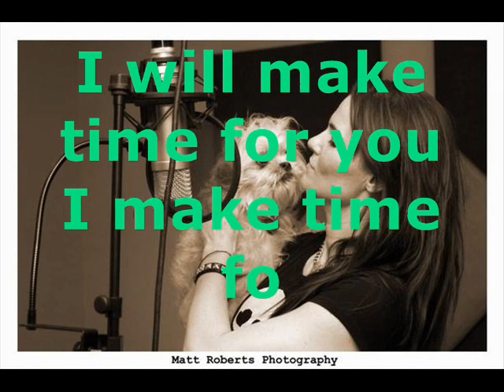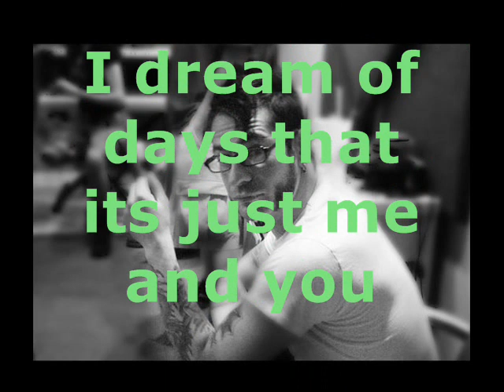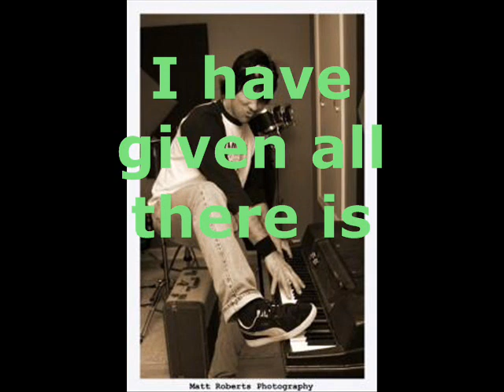The Luchagors - All There Is (with lyrics)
All There Is by the Luchagors with accustomed lyrics while the song is playing!

Enjoy and please comment! It took me ages lol!